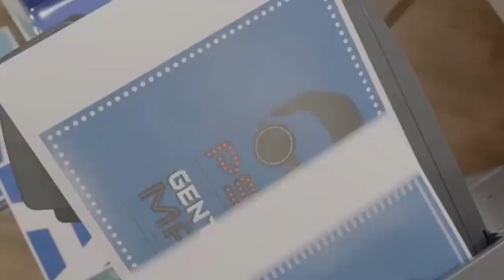PSY - Gentleman HD (Official Video)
La mejor musica de la actualidad, AQUI, en mi canal "PremiunMusicHD"
Podras ver a los mejores artistas internacionales y naciones
Ademas de las canciones incluyen el videoclipc oficial en HD